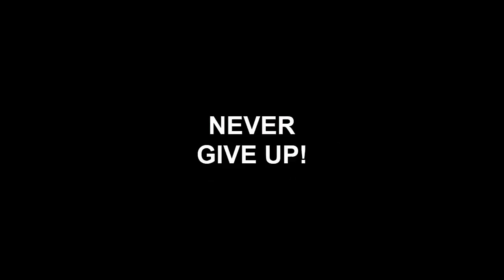NEVER GIVE UP | One of the Best Motivational Speeches Ever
You are so close! Do NOT give up!

Motivational speakers in this video:

Brian Cimins
Morgan Freeman
David Goggins
Kobe Bryant
CT Fletcher
Steve Harvey
Eritc Thomas
Elon Musk
Gary Vaynerchuk
Lori Greiner
Eminem
Usain Bolt
Idris Elba
Mark Zucerberg
Roger Federer
Tony Robbins
Tyrese Gibson

1) This video has no negative impact on the original works (It would actually be positive for them)
2) This video is also for teaching purposes.
3) It is not transformative in nature.
4) I only used bits and pieces of videos to get the point across where necessary.

Video Advice does not own the rights to these video clips.